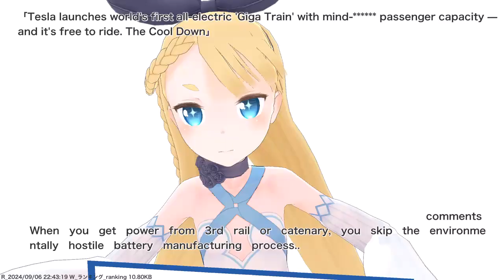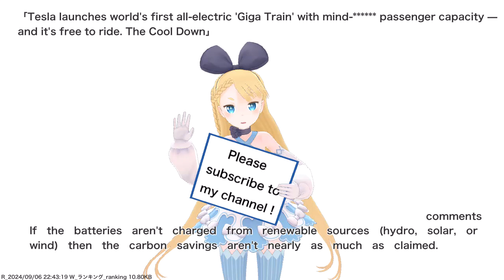News Live 24 hour by VTuber